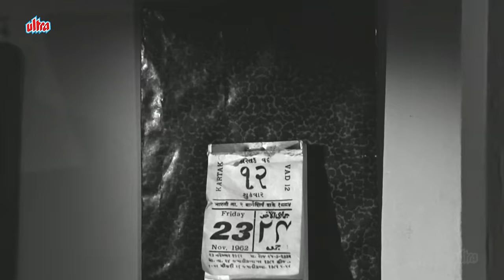Ruk Ja Raat Thahar Ja Chanda 4K Song - Lata Mangeshkar | Meena Kumari | Raaj Kumar | Dil Ek Mandir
Song: Ruk Ja Raat Thahar Ja Chanda
Singer(s): Lata Mangeshkar
Film: Dil Ek Mandir